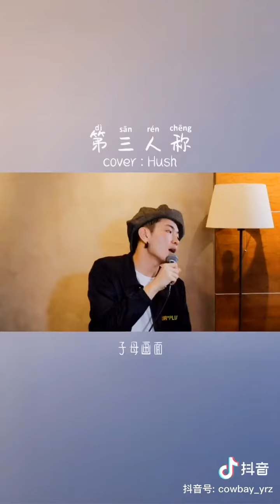颜人中 第三人称